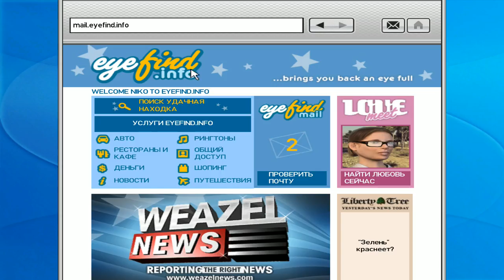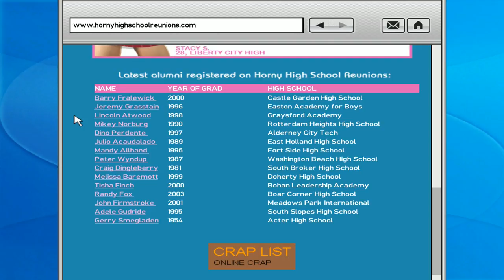Grand Theft Auto IV ► FIB(ФЕДЕРАЛЫ)► №56